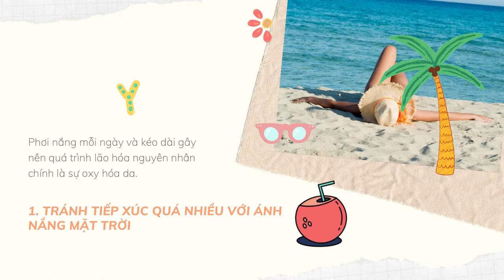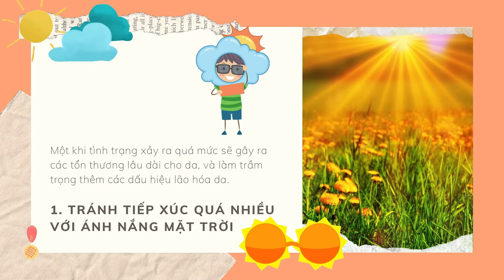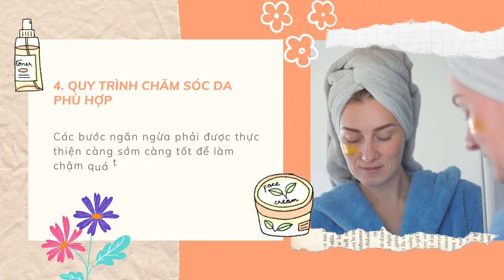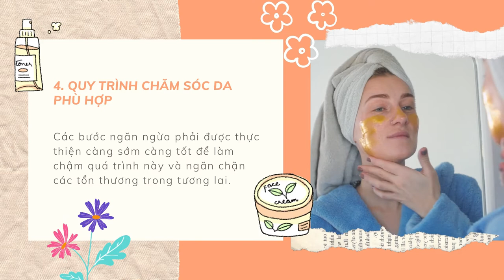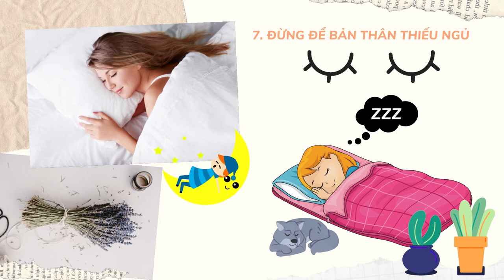Bản Tin Xu Hướng Cộng | Tập 123 Full: 7 Mẹo bảo vệ làn da khỏi lão hoá ​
00:00 Bản Tin Xu Hướng Cộng | Tập 123
00:37 TRÁNH TIẾP XÚC QUÁ NHIỀU VỚI ÁNH NẮNG MẶT TRỜI
02:12 KHÔNG HÚT THUỐC LÁ
02:23 CÁC LOẠI THỰC PHẨM TỐT
02:53 QUY TRÌNH CHĂM SÓC DA PHÙ HỢP
03:31 CHÚ Ý DƯỠNG ẨM CHO DA.
03:44 TRÁNH CĂNG THẲNG CỰC ĐỘ
04:06 ĐỪNG ĐỂ BẢN THÂN THIẾU NGỦ